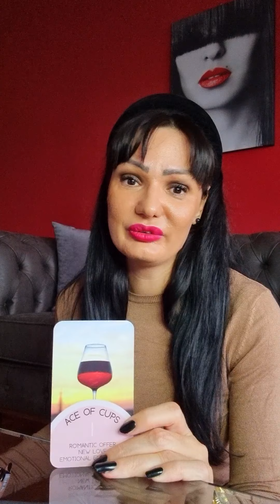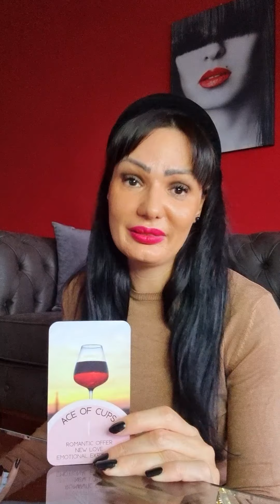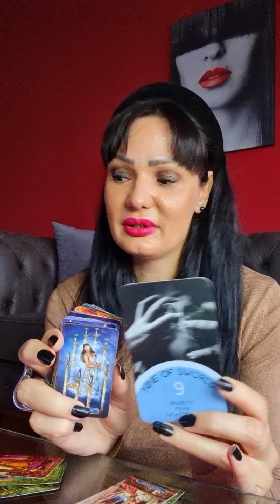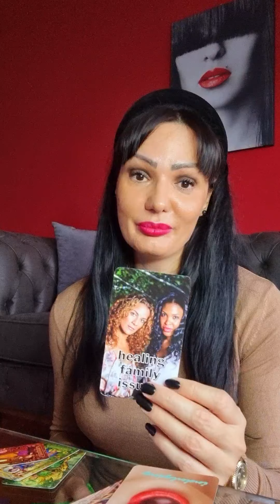AQUARIUS They wanna marry you!!!💥💍🥂 love tarot reading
Hello my Aquarius! This is a tarot reading for you for November 2022. Please take what resonates with you and leave what doesn't. Have a  beautiful week!!! ❤💋

Stasha